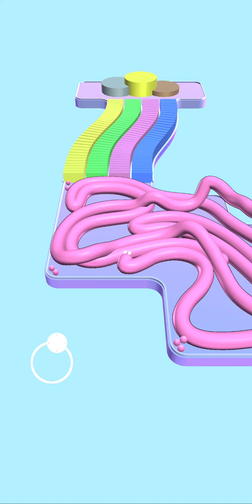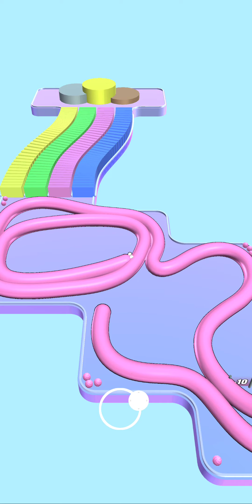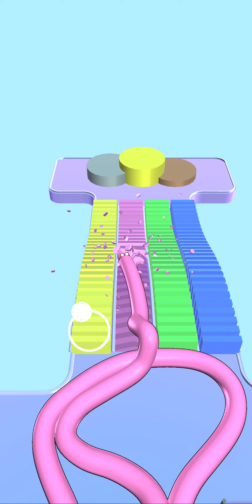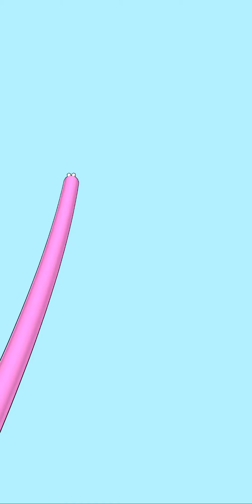Snake Race-(Gameplay 5)-Nivel 6-7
Snake Race - Gratis

Haz crecer tu serpiente y domina a los oponentes para ganar la carrera de serpientes.

En Snake Race, navega por una arena vibrante como una serpiente colorida. Tu misión: comer bolas del color de tu serpiente para crecer. Pero el crecimiento es sólo el comienzo: a medida que uno crece, también lo hacen los desafíos.

Afronta el emocionante desafío del puente usando las bolas recogidas para disparar y romper bloques. Esto requiere no sólo crecimiento, sino estrategia y precisión.

Compite contra otros jugadores en tiempo real. La carrera no se trata sólo de tamaño, sino de ser más astuto y maniobrar que tus rivales. ¿Podrás convertirte en la serpiente más dominante de la arena?

Snake Race, fácil de aprender pero difícil de dominar, ofrece una experiencia atractiva para jugadores de todas las edades. Cada juego es una nueva oportunidad para perfeccionar tu estrategia y enfrentar nuevos desafíos.